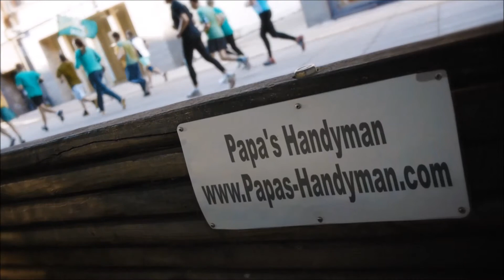Handyman Atwater CA, Handyman in Atwater California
Handyman Atwater CA, Handyman Near Atwater CA Hnadyman in Atwater CA home improvement, repairs and remodeling projects regardless of size. Home improvement is our specialty, from home repairs, maintenance to home remodeling, large and small. Some services we provide include: general household repair, maintenance, drywall, popcorn ceiling removal, house painting, kitchen remodeling, bathroom remodeling, flooring, minor electrical, minor plumbing, attics, windows, doors, carpentry, garages, and so much more!

Papa's Handyman (in) Atwater California provides premier handyman and interior/exterior home repair services to all of Atwater CA and surrounding areas. Since1970 we have been offering quality work that you can depend on. Clients always know that we will be clean and quiet while at their home or business. We offer outstanding remodeling, tenant improvements and renovations work, including handyman services. Whether you're looking for interior or exterior work or need a little of both, Papa's Handyman Atwater CA Service is here to help you decide which changes and upgrades are right for you. From remodeling and repairs of homes, office buildings, and condos, to insulation, Papa's Handyman Service can take care of it all.

Our Handyman Repair Services Include:

-Competitive Rates
-Clean Work
-Light Residential
-Experienced, Friendly Tradesmen
-Customer Security and Privacy
-Fixed Time Service Appointments
-Consistency of Quality
-All Work Guaranteed

Our mission: To provide Atwater CA and surrounding areas with excellent handyman services. Always be on time, make sure the job is done right, and to introduce a new level of professionalism to the handyman industry.

Papa's Handyman in Atwater Californis Service depends upon repeat business and positive word-of-mouth referrals. As a result, our focus is on establishing a long-term relationship with our customers based on demonstrated value, trust, and mutual respect.

Remodeling your bathroom is the one room in your house that will most likely affect your quality of life. Most people are looking for more luxury and more overall space and storage in the bathroom. Papa's Handyman, can provide it to you at prices you can afford.

Some of our most requested services are:

-Replacing old bathtubs with whirlpools
-Expanding shower stalls into walk-in showers
-Replacing the older toilet designs with new low--Consumption contemporary looking designs.
-Handicap Accessibility Services
-Cabinetry
-Ceramic Tiling
-Lighting